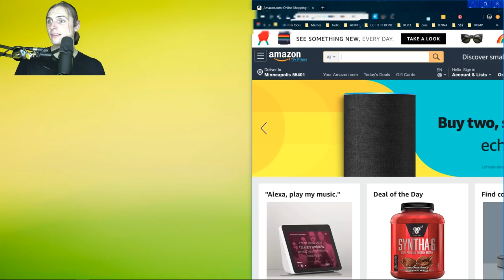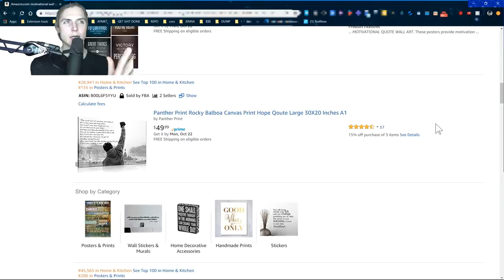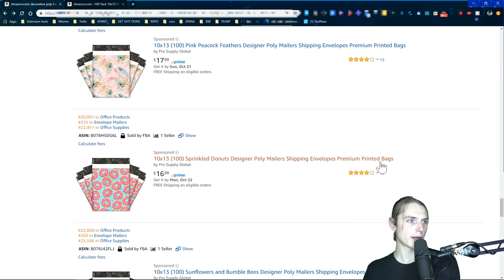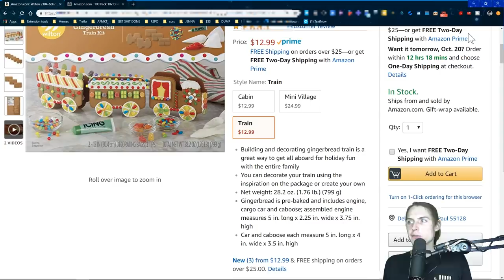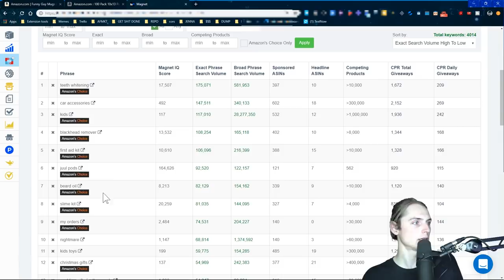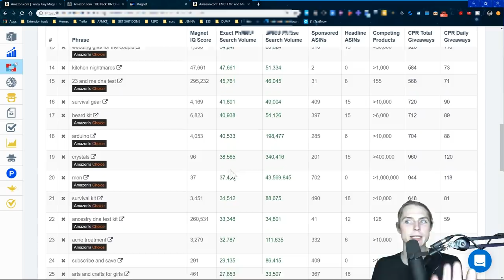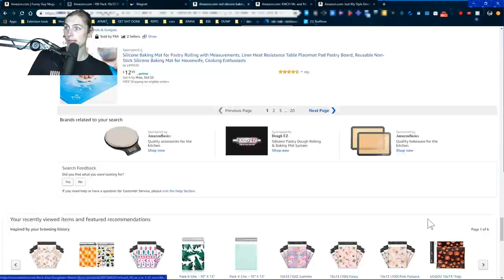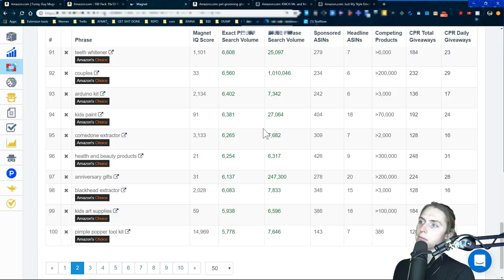Amazon FBA PRODUCT RESEARCH 2019 - How to Choose Which Products to Sell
Brock Johnson answers one of the most common roadblocks that every new seller faces when starting their Amazon journey.

"What niche do I go into and what do I start selling?"

Every successful seller has asked themselves the same questions.

"What should I even sell?"
"How do you know what to sell?"
"What niche should I get into?"
"How do you know if it's the right thing to sell?"

With all the endless amount of items that you could potentially sell, Brock goes over his mental framework and checklist of how you can pick and choose products that would give yourself the biggest chances of succeeding.

THE LAST AMAZON COURSE - AVAILABLE NOW!

No upsells, no funnels, no bs. Just an amazing course that has taken me 8 months to create. There are 200+ videos with 10+ millionaires teaching. I am excited to share it with you guys!

Thank you for taking the time to watch my content. I promise you, my goal is to help people in their endeavors for a better life.
My name is Brock Johnson and I'm a 7-figure e-commerce seller. I went from $0 - 6 million selling physical products on Amazon. My goal is to create a tech company focused on integrating gratitude and personal development into your daily routine.

💰International Currency Transfer💰
Special OFX Rate Negotiated. As Low as 0.5% Cross Currency pairs.

📲FACEBOOK MESSENGER BOT AMAZON SELLERS📲

🧑OUTSOURCE (Hire Remote Fluent English Workers $2-$5 an hour)